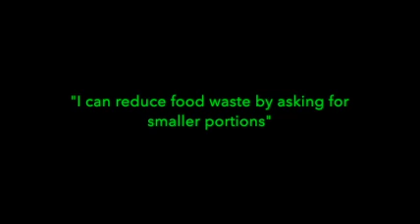In Conversation with Jed Odekunle on World Food Day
Flora IP Food Hero 2021: Jed Odekunle.

The theme for the 2021 World Food Day celebration is “Our actions are our future. Better production, better nutrition, a better environment and a better life.”

WorldFoodDay: 16 October 2021. The future of food is in our hands.

The food we choose and the way we produce, prepare, cook and store it make us essential parts of agri-food systems. An effective and sustainable agri-food system is one in which a variety of sufficient, nutritious and safe food is available at affordable prices to everyone, and nobody is hungry or suffers from any form of malnutrition.

Everyone’s effort is needed to contribute to effective and sustainable agri-food systems that do not harm the environment. For instance, we can choose local/seasonal food and reduce food waste. Accordingly, we can all start by making better food choices.

Flora IP invites children between 4 and 15 to contribute to the conversations about food by submitting videos that answer any or all of the following questions.

Questions

--What are the top 3 meals you eat or enjoy the most? Why do you enjoy these meals?
--What are the top 3 fruits you eat or enjoy the most? Why do you enjoy these fruits?
--Please give examples of any healthy meals or snacks you know. What nutrients do they contain? Do you enjoy eating them?
--Where does your food come from? Who purchases the food you eat? Is seasonal food purchased in your home?
--Are you allowed to choose the food that you eat?
--Do you grow any food? Do you have a farm, garden or plant at home?
--Do you throw away food? Why? [Is it because it is too much, you do not enjoy it, you do not have anywhere to store it or it gets spoilt?]
--When we waste food, we waste all the resources invested in growing the food. What can you or your family do to reduce food waste?
--Some people do not have enough food to eat, why do you think this happens and what can we do to make sure everyone has enough food?
--Please share your final thoughts about food.